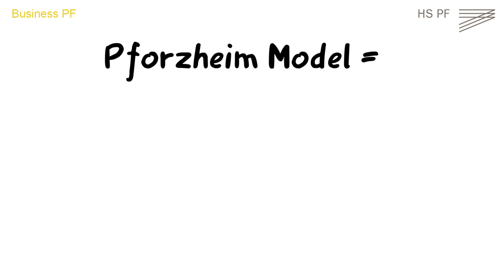What is meant by the Pforzheim Model?